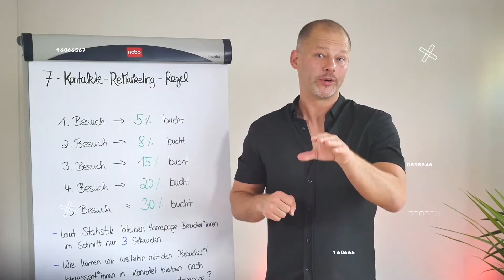Salsa Drehung verbessern durch diesen Trick - Einfach und effektiv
Salsa Anfänger? - Lerne Salsa Online mit uns :) Unsere Salsa Videos zeigen dir ganz schnell, wie du die Tanzfläche erobern kannst!

Willst Du Deine Salsa Drehung schöner aussehen lassen ?

In diesem Video zeige ich dir tolle Basis-Übungen und Methoden, die du sofort nutzen kannst, um sicherer, schneller und eleganter deine Drehungen im Tanzen zu verbessern.
Alles was ich dir hier zeige sind Übungen, die Dir helfen in der Salsa oder Bachata besser drehen zu können.

Salsaventura @Captain Salsa @Addicted2Salsa @SALSANERD  @Social Dancing Academy by Conny & Dado   @Doodance - Online Tanzen lernen!   @Daniel Rosas